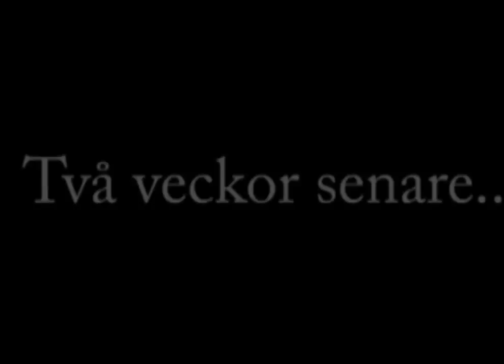FridénProduction-Man gör så gott man kan